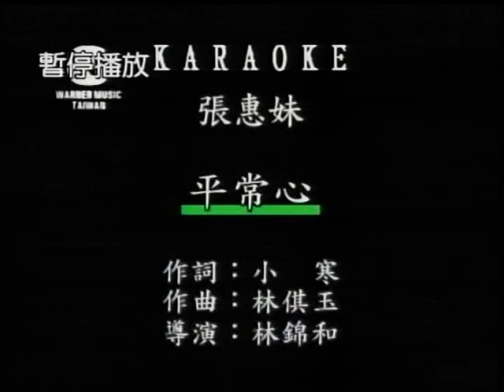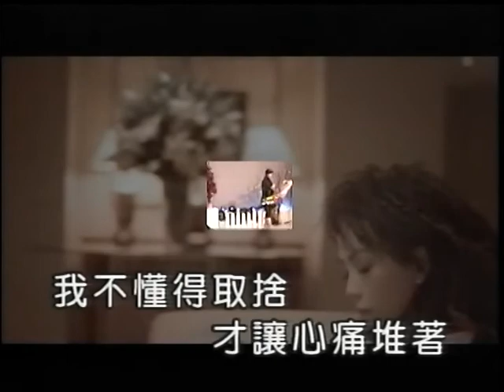馬鍾蓉~平常心.mpg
貝斯特之友馬鍾蓉~平常心